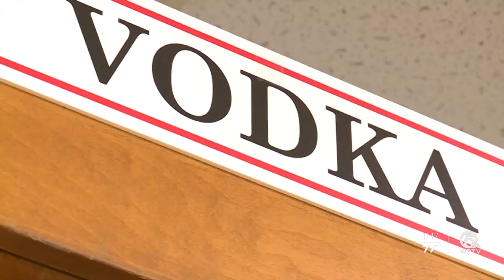What makes a liquor store 'essential' business?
Coronavirus cases aren’t the only thing rising in Florida. One crime is also up in Palm Beach County.